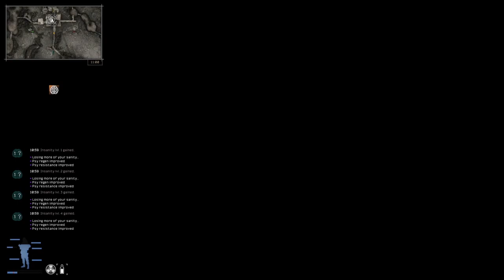Why You Never Eat The Strange Meat - STALKER EFP - 05